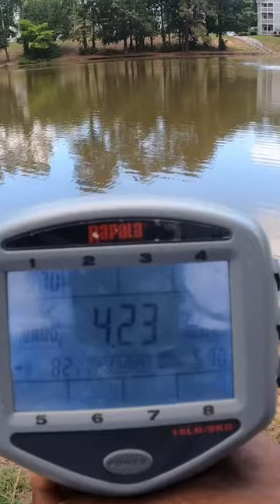BACCA BURRITO SWIMBAIT GETS CRUSHED 😳